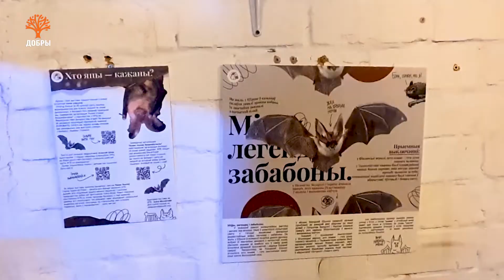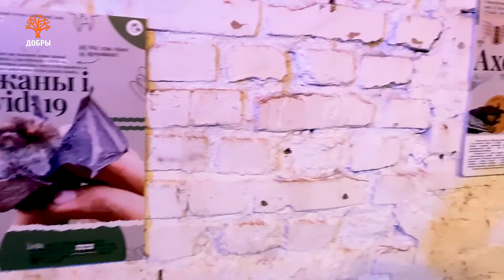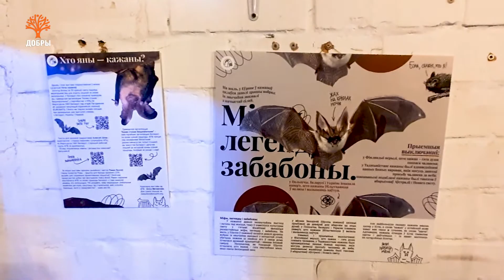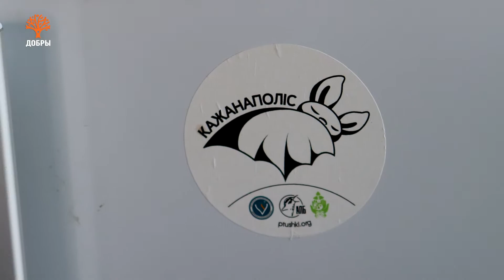Окружающая среда. Летучие мыши Беларуси | Природа Беларуси – Остров Ду с Еленой Вахромеевой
До 5-го апреля выставку можно посетить не только виртуально — она размещена в Республиканском центре экологии и краеведения. Адрес: улица Макаёнка, 8, время посещения с 9 до 17 часов. Вход свободный.

Окружающая среда, природа Беларуси, летучие мыши...
Они живут рядом с нами, но мы почти их не замечаем. Умеют летать, но не птицы. Таинственные и загадочные представители дикой природы — летучие мыши! Все о них много слышали, а кто-то и видел. Но что мы о них знаем? Они страшные или все же милые? Опасны ли белорусские виды летучих мышей? И почему нуждаются в помощи человека, особенно в холодный период?

Развеять мифы и приоткрыть дверь в таинственный мир летучих мышей Беларуси специалисты решили неординарным способом — с помощью выставки коллажей «Ночь летучих мышей». Она организована общественной организацией “Ахова птушак Бацькаўшчыны” совместно с Научно-исследовательским центром биоресурсов Национальной академии наук Беларуси под эгидой EUROBATS.

► Экологические проблемы Беларуси в программе "Остров Ду" Елены Вахромеевой. Перейти по ссылке на «Остров Ду с Еленой Вахромеевой»

❗️ Лицензии:
► использованы коллажи автора выставки «Ночь летучих мышей» Романа Янотова, с разрешения автора
► использована музыка Сергея Бутовского, созданная для Добрага канала

Канал "Место притяжения. Беларусь" – это проект Доброго канала из Минска.
Добры канал – это площадка, которая объединяет независимых авторов и их помощников, ценящих честную журналистику и желающих внести свой вклад в будущее нашей страны.

На Добром канале будет всё: подкасты, статьи, видео – вы обязательно найдёте что-то интересное для себя. Над этим проектом работают прекрасные журналисты, которые по разным причинам ушли с радио и телевидения и хотят освоить новые площадки, новые подходы, все те, кто ищет нового зрителя и новую возможность роста для себя.

Это здорово, что мы с вами встретились и теперь сможем быть вместе.